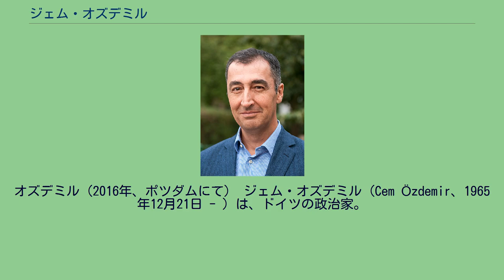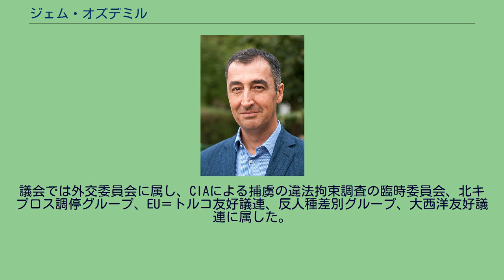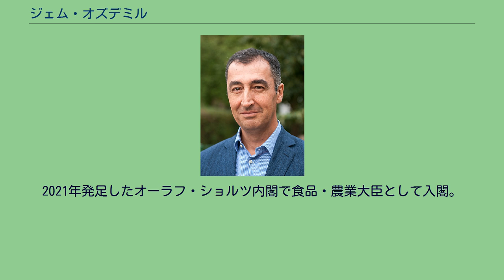ジェム・オズデミル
同盟90/緑の党の政治家
バーデン＝ヴュルテンベルク州選出のドイツ連邦議会議員
オズデミル（2016年、ポツダムにて） ジェム・オズデミル（Cem Özdemir、1965年12月21日 - ）は、ドイツの政治家。
所属政党は同盟90/緑の党。
トルコ系移民出身者としては初めてドイツ連邦議会議員に当選した。
2008年より同盟90/緑の党共同党首。
2021年から食品・農業大臣。
バーデン＝ヴュルテンベルク州バード・ウラッハに、トルコ人移民の2世として生まれる。
18歳になった1983年にドイツ国籍を取得した。
中等教育修了資格を得た後、教育者としての職業訓練を受ける。
高等教育入学資格を得た後、ロイトリンゲンの社会学高等専門学校で社会教育学を学び、社会教育学士号を取得。
1987年以降、教師やフリーのジャーナリストとして活動。
オズデミルは政教分離主義のムスリムであり、アルゼンチン生まれのジャーナリストと結婚し二児をもうけた。
少年時代からの菜食主義者である。
1981年、緑の党に入党。
ルートヴィヒスブルクを拠点に政治活動に従事し、1989年から1994年までバーデン＝ヴュルテンベルク州党代表部に属する。
1994年にドイツ連邦議会選挙に初当選し、トルコ人移民出身者としては初めてドイツ連邦議会議員となった。
1998年からは党議員団の内政スポークスマンに就任した。
しかし2002年7月、広告代理店からの献金や公用でのマイレージポイントを私的に使用していることが報じられ、ドイツ連邦議会議員を辞職し、目前に迫っていた選挙にも出馬しないことを表明した。
党からは候補として選出されていたため、制度上出馬を撤回出来ず選挙では再選されたが、当選を辞退した。
2004年、欧州議会選挙に出馬して当選、欧州緑グループ・欧州自由連盟に属した。
議会では外交委員会に属し、CIAによる捕虜の違法拘束調査の臨時委員会、北キプロス調停グループ、EU＝トルコ友好議連、反人種差別グループ、大西洋友好議連に属した。
2007年にはシンクタンク「ヨーロッパ外交問題カウンシル」の共同設立者になった。
同年、シュトゥットガルトでのゲイ・パレードのパトロンに就任。
2008年6月、オズデミルは緑の党党首選に出馬を表明した。
対立候補が個人的理由から立候補を辞退したこともあり、11月の党大会で 79.2% の支持でクラウディア・ロート（再選）と共に共同党首に選出された（任期2年）。
欧州議会議員を辞して臨んだ2009年ドイツ連邦議会選挙には、比例代表リスト入りを目指したものの党内投票に敗れたため、小選挙区でのみ立候補した。
得票率29.9％と善戦したものの、ドイツキリスト教民主同盟の候補に敗れて落選した。
2013年ドイツ連邦議会選挙ではシュトゥットガルトI選挙区から立候補し、小選挙区では敗れたものの、比例代表で当選し、連邦議会に返り咲いた。
2017年ドイツ連邦議会選挙ではカトリン・ゲーリング＝エッカルトと共に同盟90/緑の党の首相候補として出馬、比例代表での再選を果たした。
2021年発足したオーラフ・ショルツ内閣で食品・農業大臣として入閣。
ドイツで初のトルコ系移民出身者閣僚。